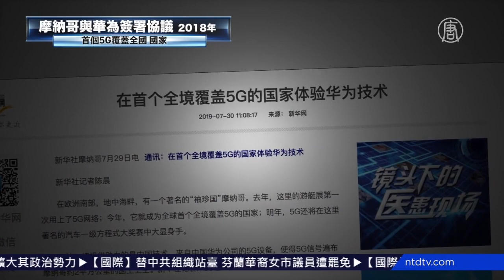首位染疫国家元首 和中共走得近 720P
文章标题：首位染疫国家元首 和中共走得近

【新唐人北京时间2020年03月26日讯】摩纳哥国王阿尔贝二世，近日确诊感染中共病毒，他是首位确诊感染的国家元首。在其执政期间，曾10次访华，与中共十分亲近。

2019年3月24号，摩纳哥国王阿尔贝二世接待来访的习近平，表示两国拥有多年友好关系及经贸往来，在多方面达成共识。

摩纳哥有意参与中共的“一带一路”，北京称其为中欧合作的先行者和典范。

阿尔贝二世还是摩纳哥游艇俱乐部主席，曾亲自为完成“一带一路”帆船航行的郭川，颁发俱乐部年度突破奖。

中共的“一带一路”，被国际社会认为是在全球渗透、扩张，且具有军事目的。

据报，2018年，摩纳哥还与华为签署协议，成为首个5G覆盖全国的国家。

华为被揭有中共军方背景，其设备装有后门，可窃取客户数据，为中共政府收集情报，威胁国家安全。

美国国务卿蓬佩奥：“当你允许你的公民信息或公民的国家安全信息，通过中共法律授权的网络进行传输时，会带来风险。”

外界注意到，中共病毒疫情爆发以来，伊朗、意大利等亲共国家，成为重灾区。疫情正随一带一路关系网，传播开来。

大纪元文章《病毒针对共产党而来》指出，脱离和拒绝中共，才能远离瘟疫。

新唐人记者严曦综合报导

然后人数。

大纪元

2005年1月12日